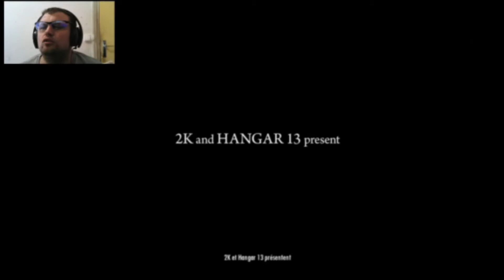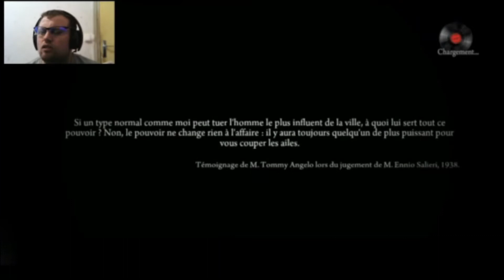MA PREMIERE MISSION MAFIA 2 #01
Salut tout le monde c'est Mozzie aujourd’hui nouvelle vidéo j’espère que sa vous plaira n’hésiter pas